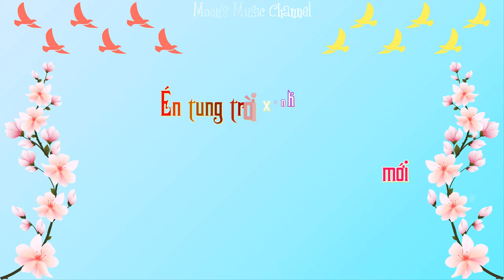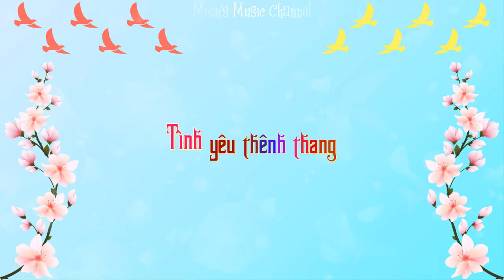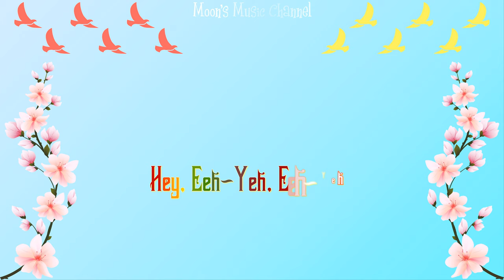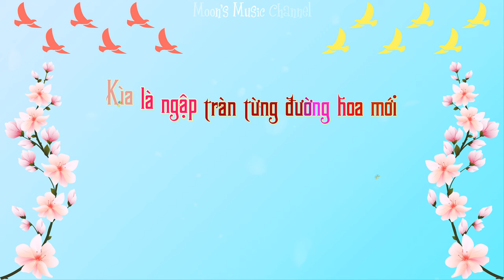♪ Gắn Kết Mùa Xuân - Phương Vy ♪ | Beat + Karaoke | 4K Video | Moon's Music Channel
Bài hát: Gắn Kết Mùa Xuân
Nhạc sĩ: Võ Thiện Thanh
Ca sĩ: Phương Vy

Video Editor: Moon Nguyen
Producer: Moon Nguyen